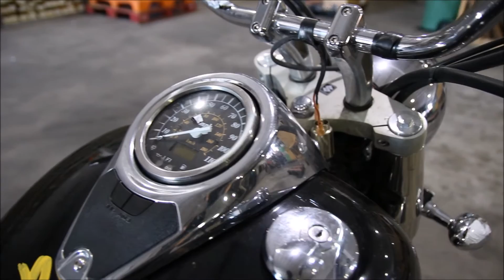2006 Suzuki Boulevard C50 Lehman Trike Used Parts